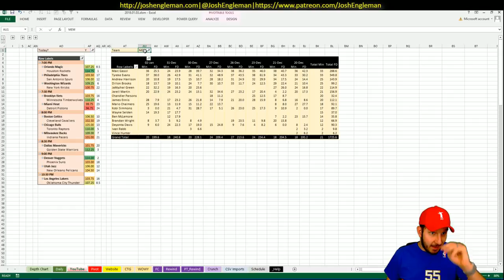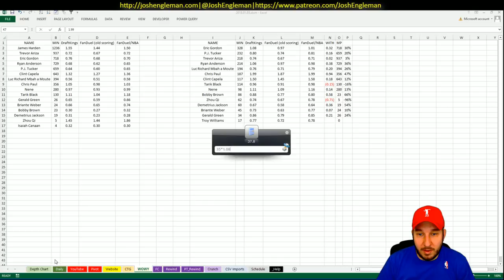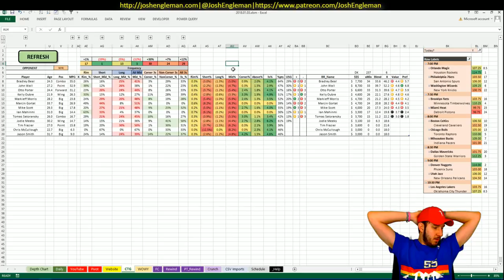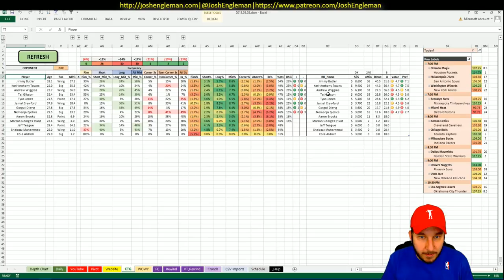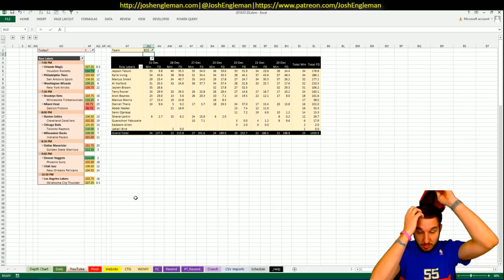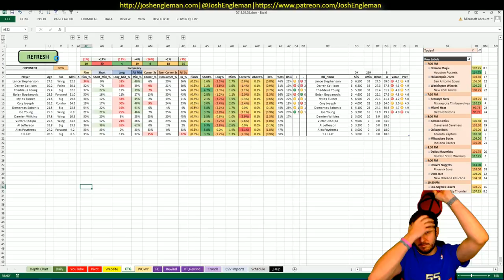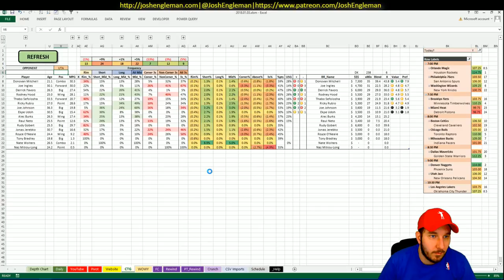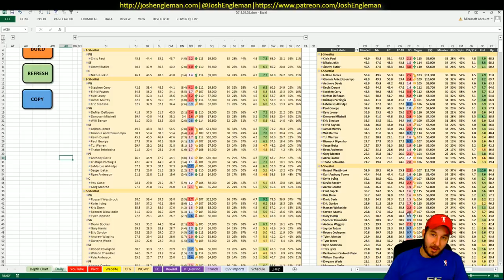NBA DFS Projections & Strategy | Wednesday 1/3 | FanDuel & DraftKings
NBA DFS slate breakdown for Wednesday, January 3. I went through my likes/dislikes for each game across the full 12-game slate.